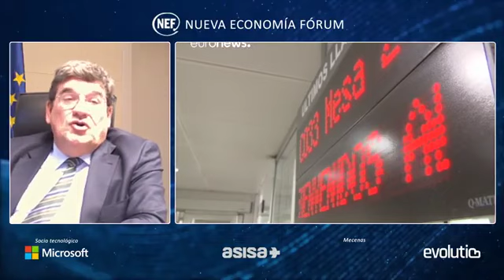Intervención del minisro José Luis Escrivá en Nueva Economía Fórum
Intervención completa del ministro Escrivá en Nueva Economía para hablar de todos los temas de su departamento